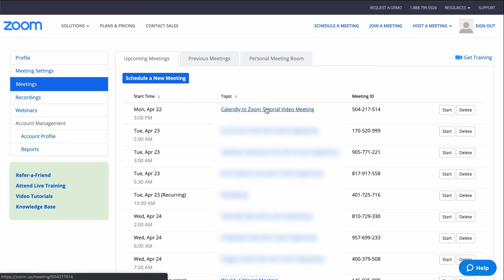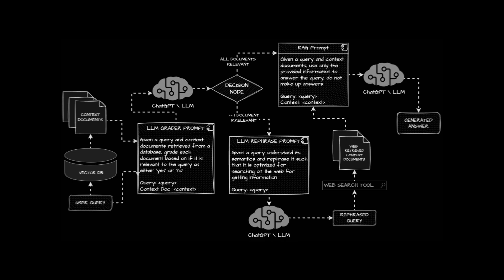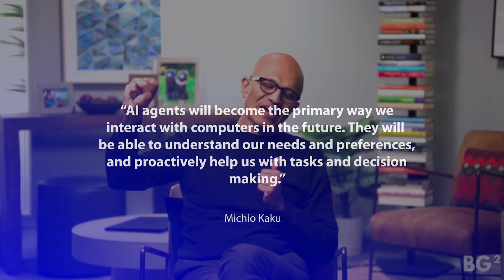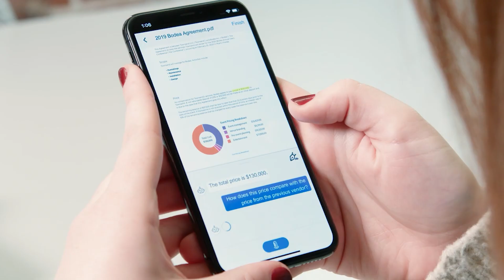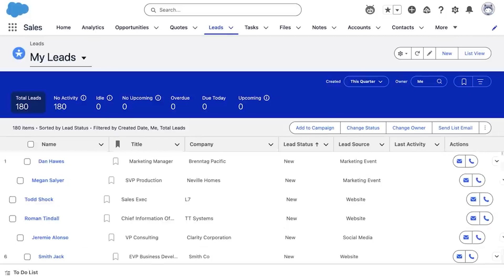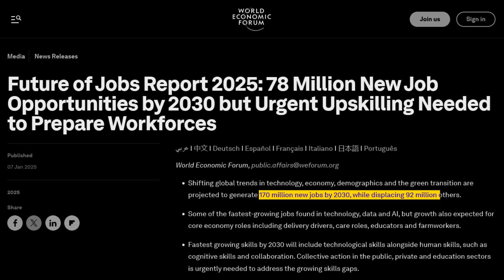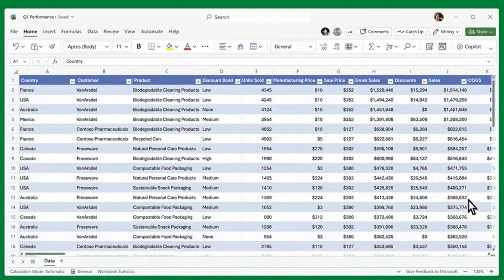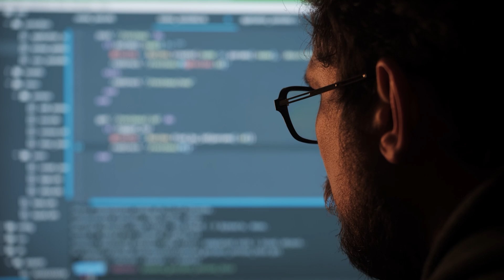Why Agentic AI Could Be the Biggest Career Advantage of 2025?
Agentic AI is changing work as we know it.
    In this video, we dive deep into how autonomous AI agents are transforming the workplace — from EY’s 150-agent tax army to Adobe’s marketing orchestration, Microsoft’s Copilot upgrades, and Qualtrics’ real-time customer experience bots. Agentic AI doesn’t wait for commands — it takes initiative, breaks down goals, makes decisions, and gets things done.
    With insights from leaders like Satya Nadella and Demis Hassabis, plus real-world case studies from major companies, we explore what the future of hybrid human-AI collaboration looks like — and what it means for your job.
    Will AI replace you or work beside you? The answer may surprise you.
    👁 Watch till the end to learn how you can thrive in the era of Agentic AI.